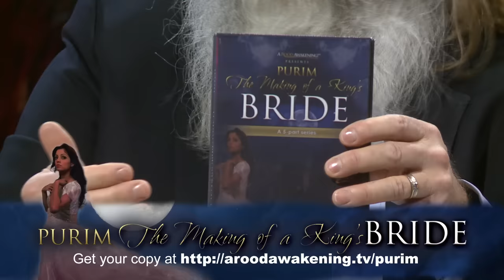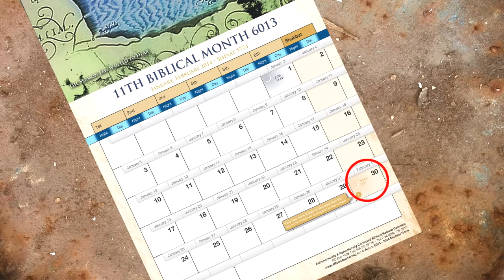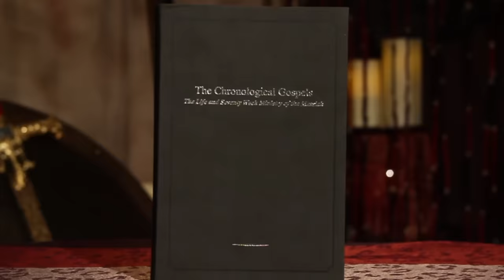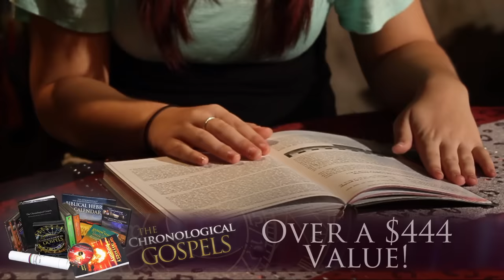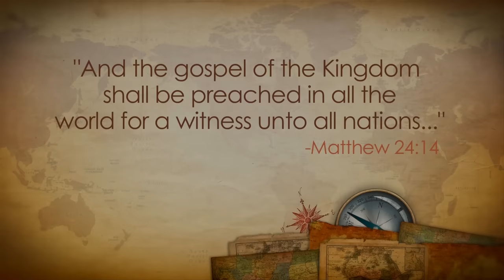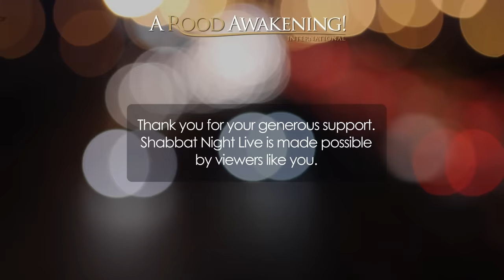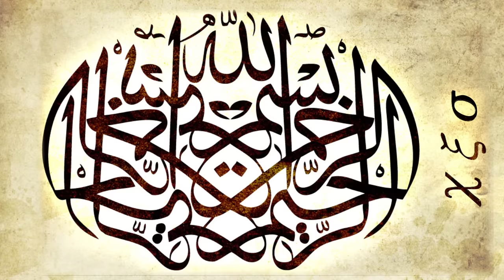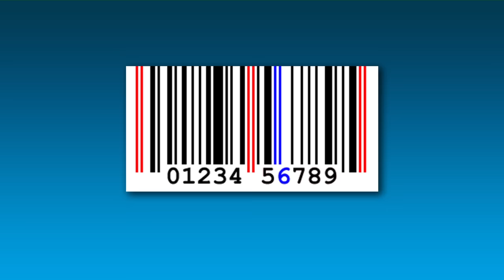The Mark of the Beast and the New World Order (w/ Michael Rood) - Shabbat Night Live - 1/31/14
There are few prophetic events that stir the imagination more than "the mark of the beast." For millennia, Bible scholars have attempted to decipher this cryptic code, but not until the end of the age did we have the geo-political world line up so precisely as to offer a plausible explanation that links global religious fanaticism with the ability (or inability) to buy and sell without a "mark" in the right hand or forehead.

Tonight, on Shabbat Night Live, Michael Rood will take you into the first half of the mark of the beast expose in preparation for understanding its relationship in the upcoming demise of the new world order.

Musical Guest: Steve Ladd